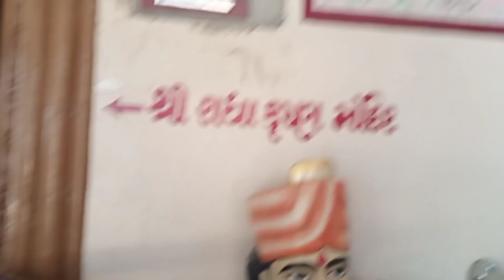maha Shivaratri vlog || kabarau mogal maa vlog 🙏